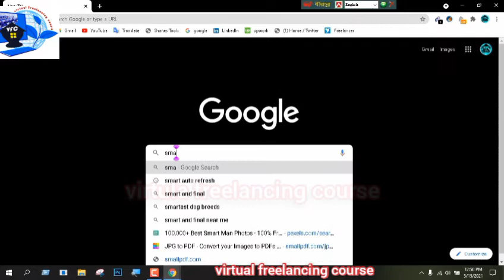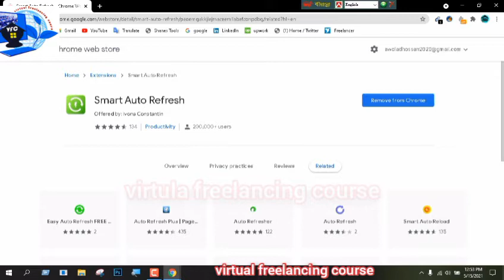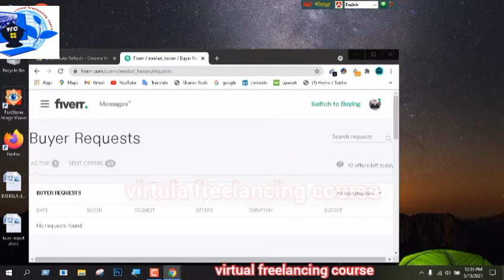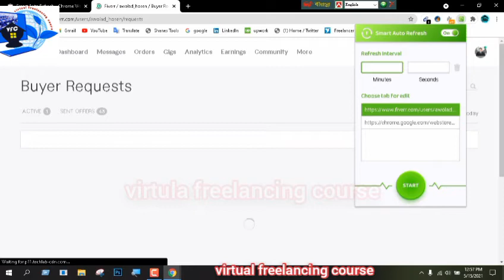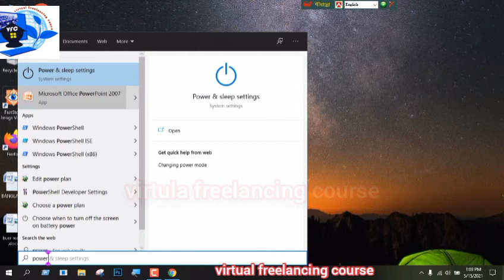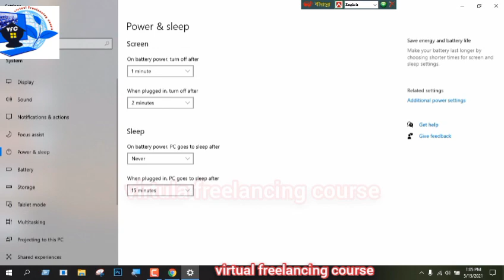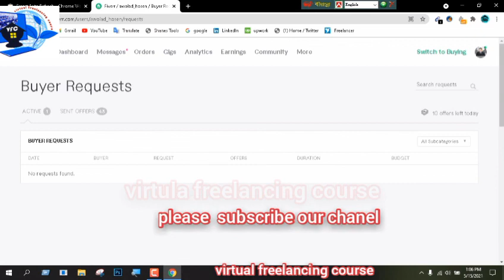how to active 24 hours on fiverr , 24 hours online active tips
in this video you get some  important information about freelancing
Virtual Computer Training, VCT